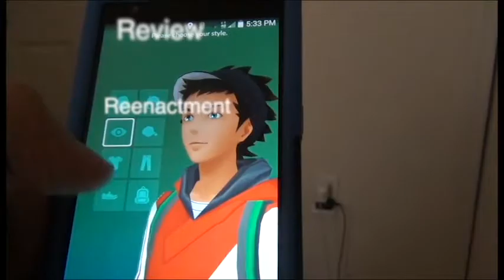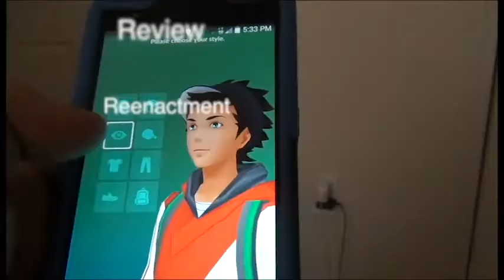Pokémon Generations Episode 15: The King Returns Reaction